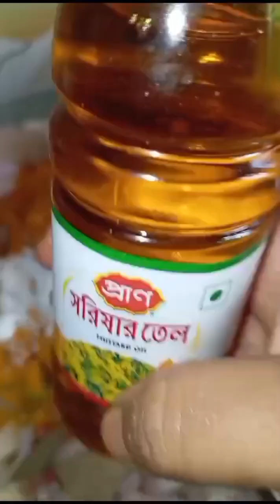সহজে এবং সুস্বাদু খাসি মুরগির মাংস রান্না করার রেসিপি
উপকরণ : আদা রসুন
 গরুর মাংসের মসলা
 সরিষার তেল
 পেঁয়াজ
 গরম মসলা

প্রতিদিন নতুন নতুন মজাদার সব &

Assalamualikum Everyone,

এবং পাশে থাকা বেল আইকনটি বাজিয়ে রাখবেন যাতে আমার  ভিডিওর নোটিফিকেশন সবার আগে পেতে পারেন।